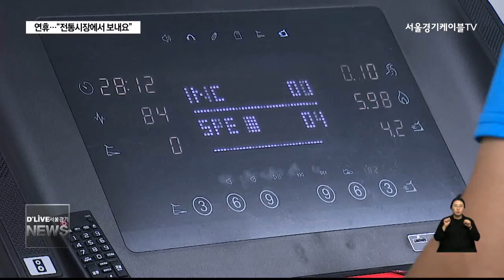연휴…"전통시장에서 보내요"(서울경기케이블TV뉴스)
【 앵커멘트 】
올해 10월은 개천절과
추석, 한글날에
임시공휴일과
대체공휴일까지 더해져
최대 10일까지 쉴 수 있는데요.
긴 연휴 기간 동안
독특한 테마 거리도 즐기고,
건강도 챙길 수 있는
전통시장이 있어 소개합니다.

【 VCR 】
중랑동부시장에 있는
축제의 거립니다.

계절이 바뀔 때마다
축제가 열리는 곳으로,

지난해에는
지역의 한 벨리댄스 팀이
무대에 올랐다가
화제가 됐습니다.

【 CG IN 】
중랑동부시장은
축제의 거리를 비롯해
크게 네 가지 테마로
구성돼 있습니다.

패션의 거리를 시작으로
전통시장의 내음을 맡을 수 있는
만남의 거리와
문화의 거리가 그겁니다.
【 CG OUT 】

【 VCR 】
옛 시장의 풍경과 함께
독특한 테마 거리가 조성되면서
시장을 찾는 젊은이들의
발길이 이어지고 있습니다.

【 INT 】
임호현
조합장 / 중랑동부시장 협동조합
젊은이들이 많이 오거든요. 옛날 전통 시장 맛도 느낄 수 있고 저희들이 축제가 많으니까 (시장을 방문하면) 축제에 참가도 할 수 있고 구경도 할 수 있고요.

【 VCR 】
시장 길목 한가운데 설치된
송파구 마천중앙시장의
고객쉼터 안내판입니다.

쉼터 내에선 지역 주민과
상인들이 한데 어우러져 벌이는
탁구 시합이 한창입니다.

경쾌한 공 소리와 함께
탁구를 즐기는 이들의 웃음소리가
연신 울려 퍼집니다.

【 INT 】
장옥희
상인회장 / 마천중앙시장
시간 없는 엄마들은 우리가 저녁 10시까지 (고객쉼터를) 운영하거든요. 그 시간 내에 와서 운동을 많이 하시는 거 같아요.

【 VCR 】
유산소와 근력 운동으로
건강을 챙길 수 있는
체력단련실도 인깁니다.

따로 운동할 시간을 마련하지 않아도
마천중앙시장 방문객이라면
누구나 이용이 가능합니다.

【 INT 】
박동원
상인 / 마천중앙시장
잘 생겼다. 그전에는 이런 것도 없었는데 (고객쉼터) 잘 생겼다. 쉼터가 생기니까 (시장 방문객들이) 운동하러 많이 오시고요.

【 VCR 】
이번 추석 연휴엔 가족과 함께
도심 속 전통시장을 방문해
건강도 챙기고,

독특한 테마 거리를 둘러보며
추억을 쌓아보는 건 어떨까요.